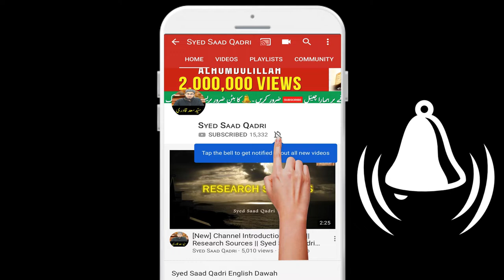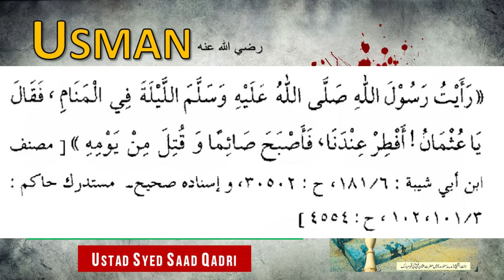Usman RA ke Shahadat se Pehle ka Khwab